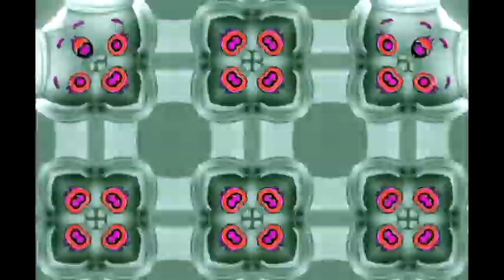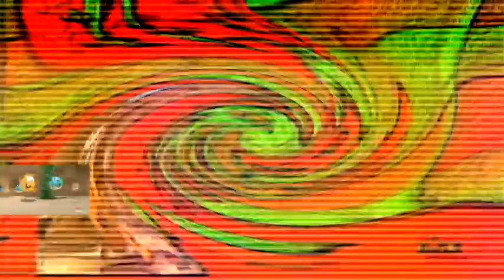Veg Replace Tennis Bubble Guppies Outside! Song 2011 present Rounds